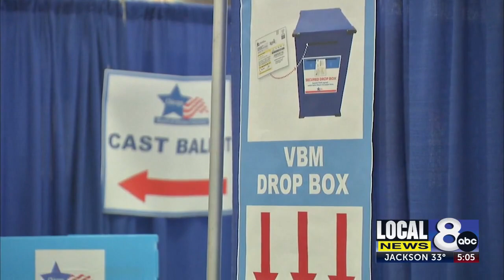Election security concerns